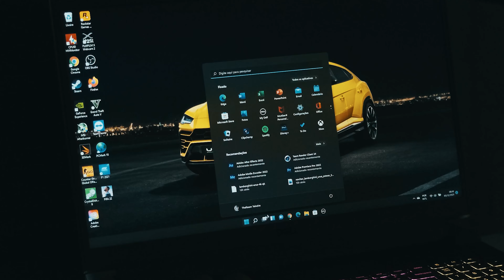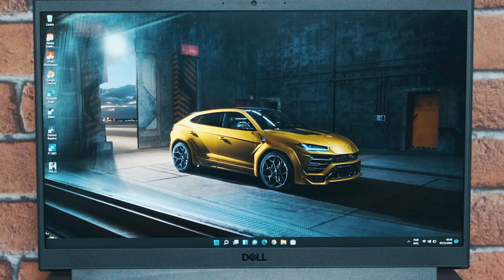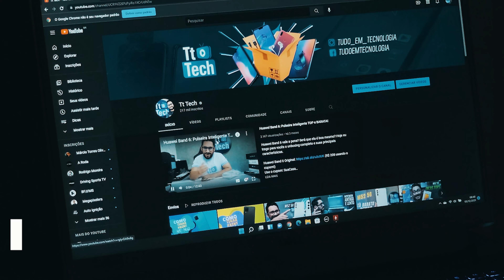Dell G15 2022: Notebook Gamer ainda Mais BRUTO!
Saiba tudo sobre o Novo Dell G15 2022, o Notebook Gamer Custo-benefício da gigante americana que já está disponível no Brasil em novas versões com hardware mais potente, porém tem algumas coisas que você precisa saber antes de comprar!